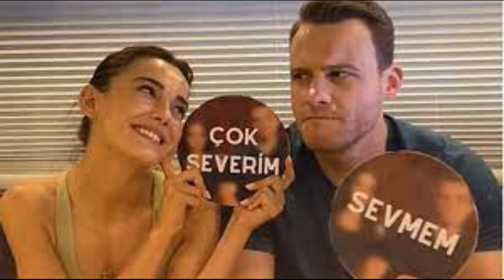Serenay Sarıkaya dejó su orgullo a un lado, siguió a Kerem sin importarle Hande.